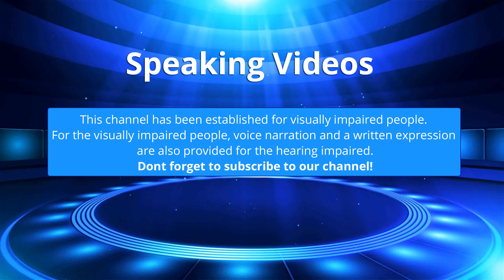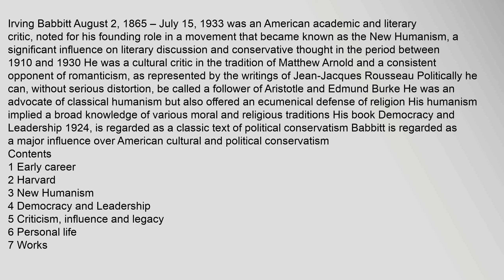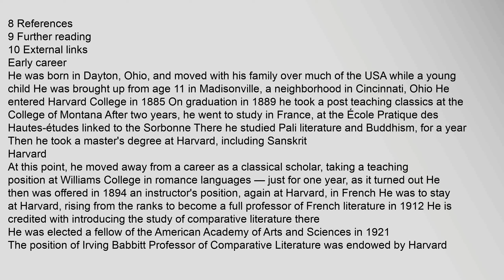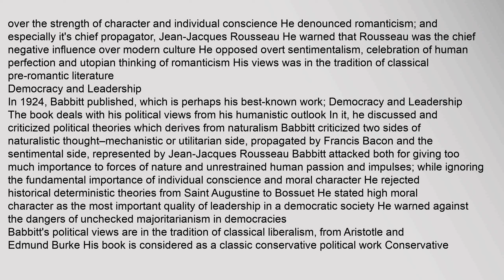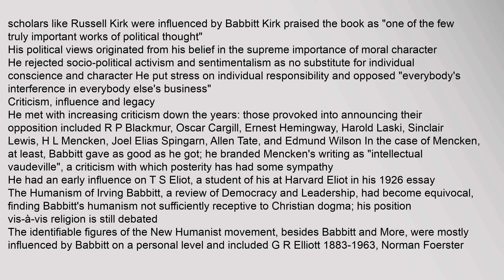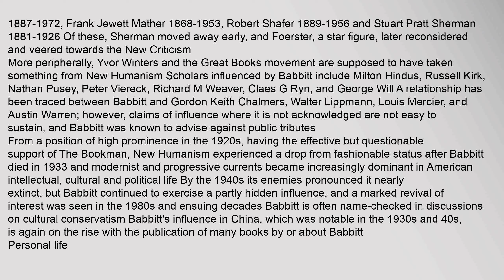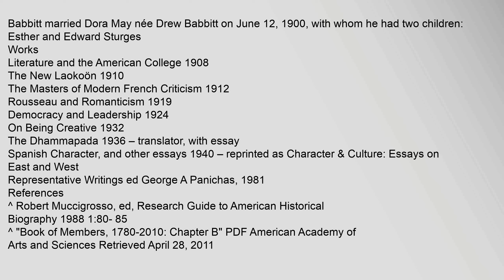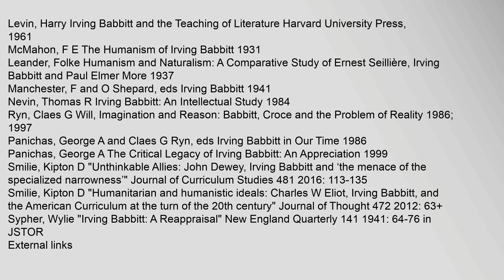Irving Babbitt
Contents
1,Early,career
2,Harvard
3,New,Humanism
4,Democracy,and,Leadership
5,Criticism,,influence,and,legacy
6,Personal,life
7,Works
8,References
9,Further,reading
10,External,links